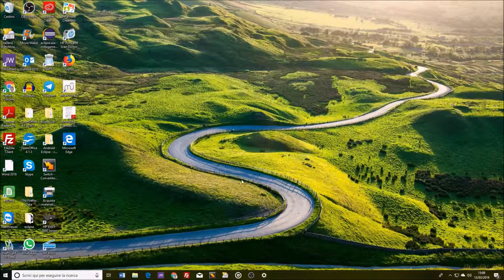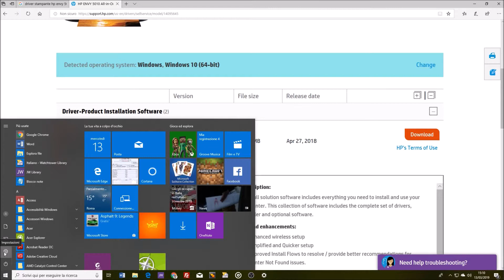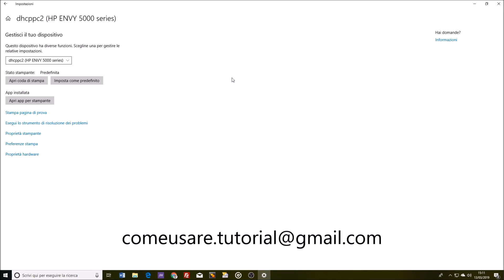Come scaricare e installare il driver della stampante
"Non fanno più il cd di installazione della stampante!" Nessun problema! In pochi passaggi puoi scaricare il driver della tua stampante, installarla e impostarla come stampante predefinita.